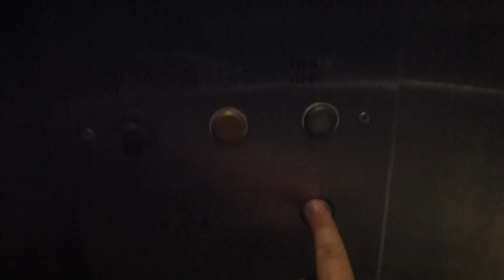2012-05-24 KONE to SMW Elevator Replacement Update @ Tensta Metro Station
Update of the elevators being replaced in Tensta Metro Station recorded on 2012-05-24.

This is the last set of 70´s KONE Elevators in the subway system, and SMW already started to replace them.

TEN 34761
TEN 34762